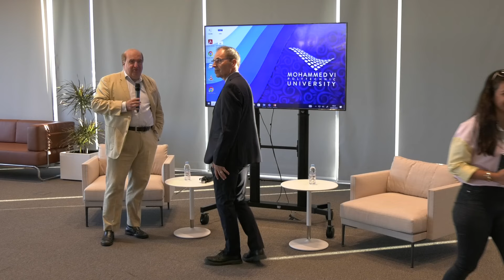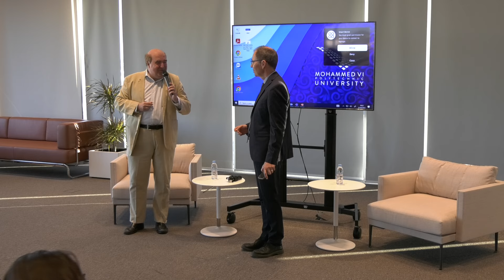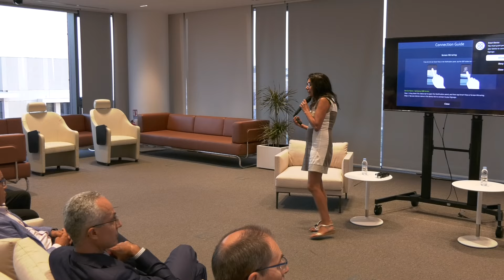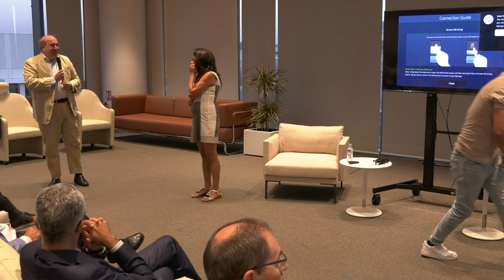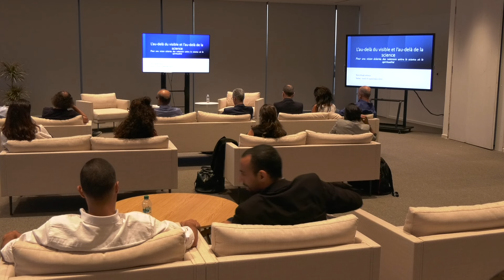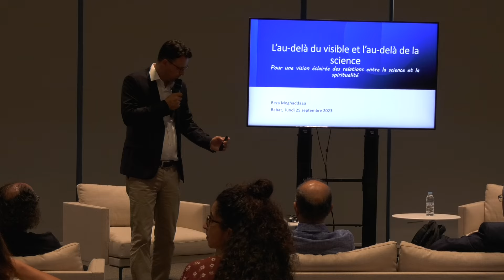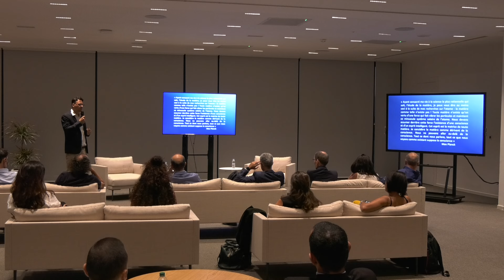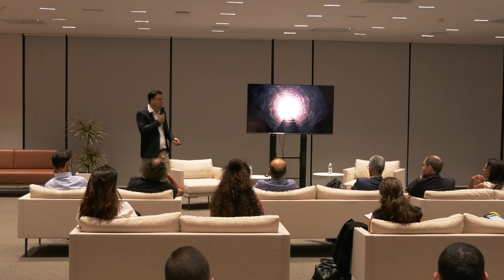Interventions SQS - Ines Safi et Reza Moghaddassi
Inès Safi, présentée par Bruno Guiderdoni

Expérience et vérité au carrefour des sciences et de la spiritualité

Inès Safi est une Physicienne quantique Franco – Tunisienne. Polytechnicienne, elle est chercheuse au CNRS, au Laboratoire de physique des solides de l’Université Paris – Saclay. Elle est connue pour ses travaux dans le domaine de l’électronique quantique, mais aussi pour son engagement dans le dialogue des cultures. Elle est membre du conseil d’orientation de la Fondation de l'islam de France.

Reza Moghaddassi, présenté par Jean Staune

L’au-delà du visible et l’au-delà de la science

Pour une vision éclairée des relations entre la science et la spiritualité

La grande aventure de la science moderne est passée de l’exploration du visible à celle de l’invisible. Pensant rompre avec la métaphysique en explorant la matière, elle la retrouve. Mais comment ? Notre joie devant ces retrouvailles demande elle-même à être éclairée, spirituellement. Notre soif de l’Invisible exige paradoxalement une sagesse qui soit capable d’aller au-delà de la science afin de mettre le savoir au service de la vie, l’intelligence au service de la sagesse, le psychique au service du spirituel.

Reza Moghaddassi est professeur agrégé de philosophie, auteur des livres « La soif de l’essentiel » et « Les murs qui séparent les hommes ne montent pas jusqu’au Ciel ». Né à Téhéran, d’un père soufi iranien et d’une mère française catholique, ayant passé 10 ans auprès de maitres bouddhistes, il a cultivé le goût de l’universel et le respect des formes multiples à travers lesquelles les hommes peuvent chercher à dire l’humain et le divin.